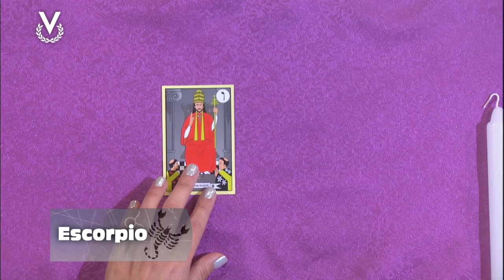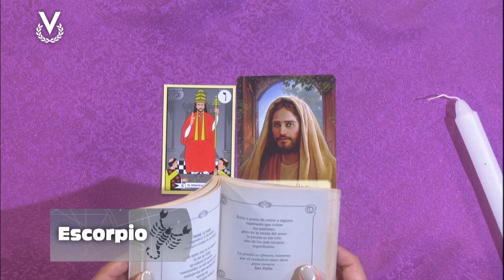Escorpio - 27_03_2024 - Los Astros